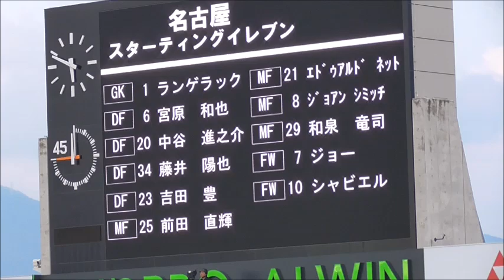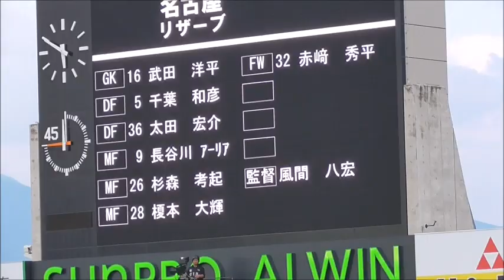（ 名古屋の皆さん）松本山雅vs名古屋グランパス 20190818